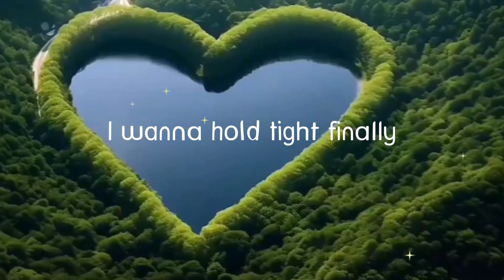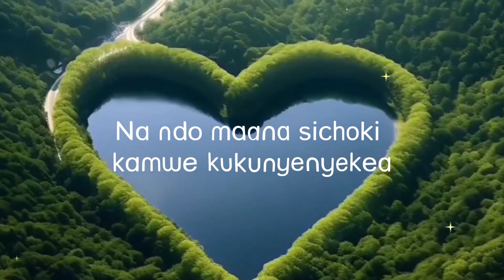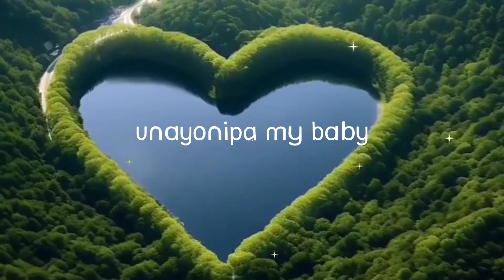prince tone_ukiniacha (official lyrics audio)